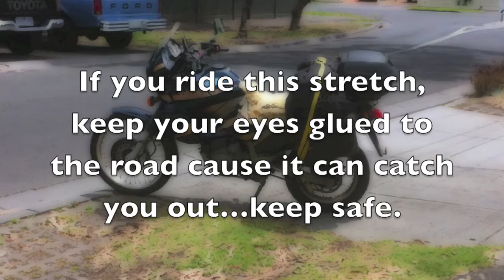Great Ocean Road, Australia. Motorcycle heaven action Cam.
Join me on my tour along the Great Ocean Road and get to see what it's like on a motorcycle and why it puts a grin on your face.